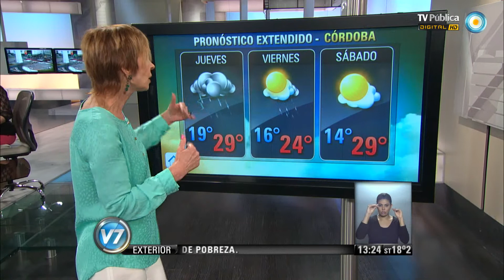Visión 7: Pronóstico para principales centros turísticos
Nadia nos cuenta el pronóstico del tiempo para los principales puntos turísticos. Emitido por Visión 7, noticiero de la TV Pública argentina, el jueves 2 de enero de 2014.